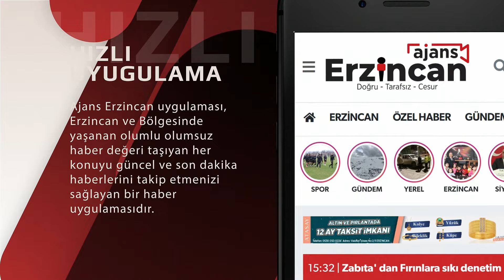Bekir Aksun Seçimin Ardından Halka Hitap Etti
Mahalli İdareler Seçimlerinde Erzincan Merkez Belediye Başkanlığını Cumhur İttifakı MHP Adayı Bekir Aksun’un kazandığının belirlenmesinin ardından partililer Dörtyolda sevinç gösterileri yaptı.

Kızılay Meydanında kurulan standın önünde toplanan vatandaşlar Mehter Takımı eşliğinde çalınan marşlarla kutlamalara katıldı.

Standa gelen Belediye Başkanı Bekir Aksun beraberindeki Cumhur ittifakı teşkilat mensuplarıyla birlikte halkla bütünleşti. Burada birer konuşma yapan MHP İl Başkanı Bilgehan Çağrı Özarslan ve 26. Dönem Milletvekili Sebahattin Karakelle desteklerinden dolayı Erzincan halkına teşekkür ederek, Belediye Başkanı olarak yeniden seçilen Bekir Aksun’u kutladılar.

Daha sonra kürsüye gelen Belediye Başkanı Bekir Aksun Cumhur ittifakını destekleyen tüm Erzincan halkına teşekkür ederek, yapılan seçimlerin hayırlı olması dileklerinde bulundu. Aksun daha gelişmiş bir Erzincan için gece gündüz demeden çalışacaklarını ifade ederek, Erzincan için yeni bir dönem başladığını ve projelerin bir bir hayata geçirileceğini söyledi. Aksun bu süreçte desteklerini esirgemeyen Cumhur ittifakı partilerinin tüm organlarına ve teşkilat mensuplarına da teşekkür etti.